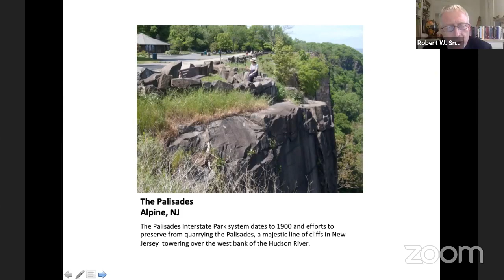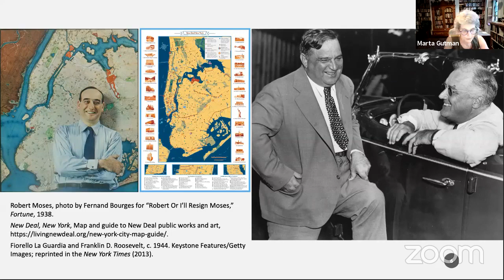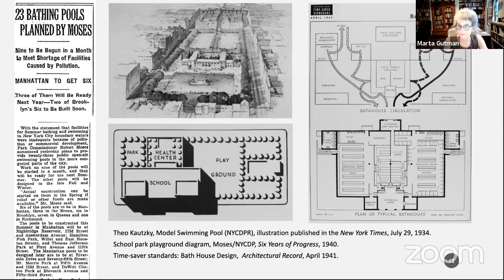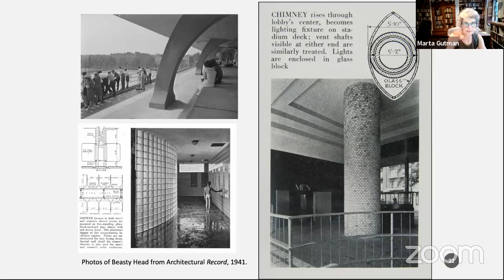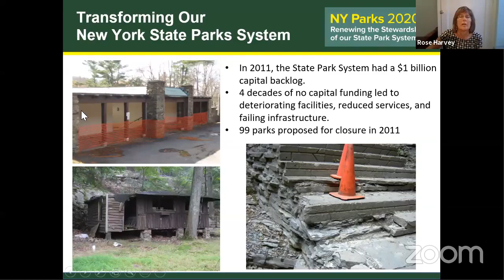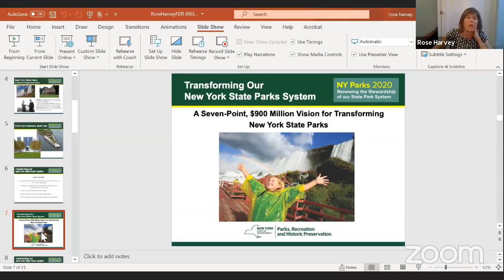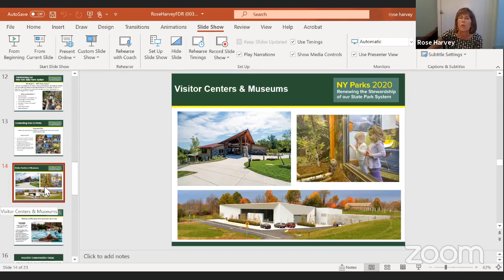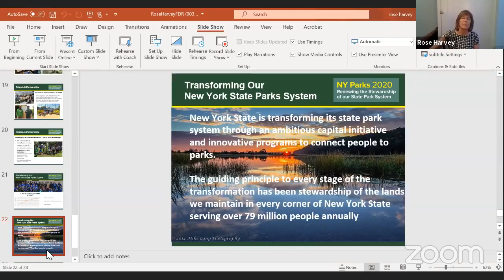Pools, Parks, and the New Deal in Greater New York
The New Deal built a network of parks and recreation facilities that still enriches life in the New York metropolitan area. Maintaining and extending this inheritance has meant confronting both racial discrimination and budget cuts. Join us as we explore the New Deal’s legacy for our region’s parks and contemporary efforts to build parks for communities that lack green space.